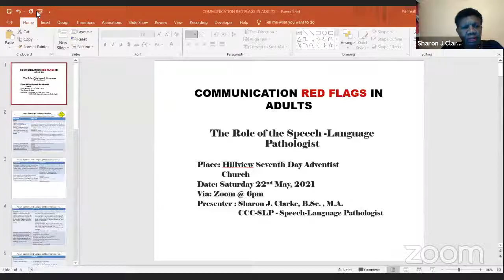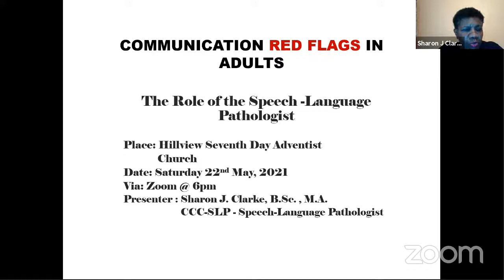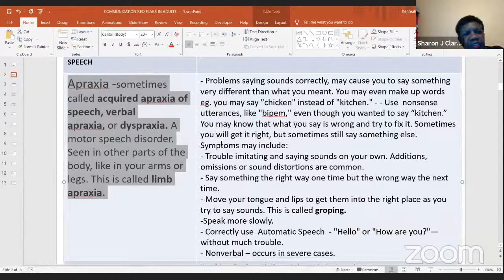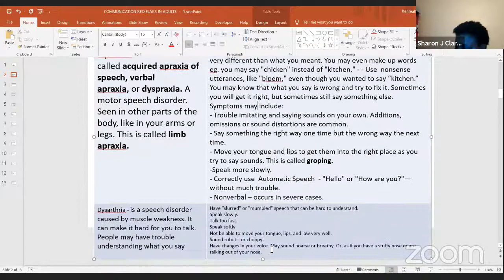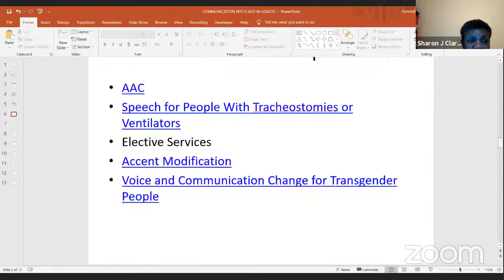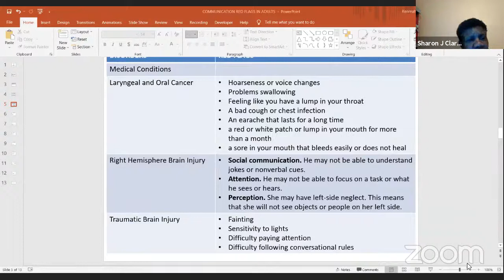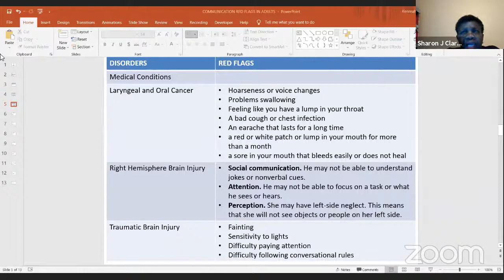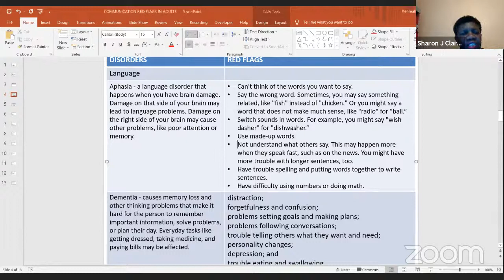Health Emphasis AYS